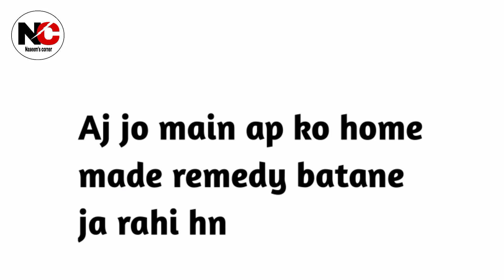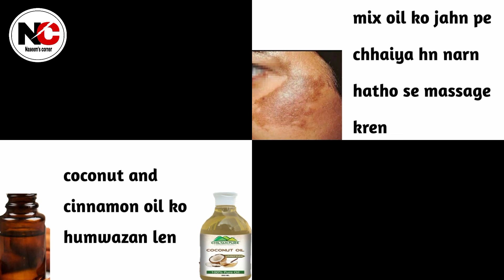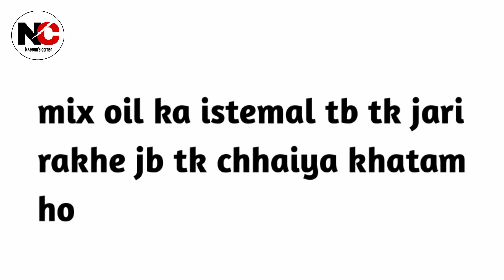Pigmentation treatment on Face at home/chhaiyo ka ilaj ghar main kren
Pigmentation ko khatam krne ki best remedy hy Bazar bani cream se door rahye aur ye remedy zaror use krye
beauty tips